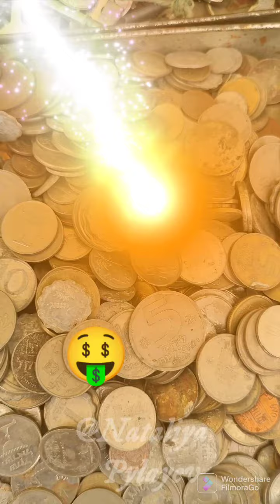antiques fleamarket video old #2022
"swap meet" - in the city of Beer Sheva, Negev, Israel on Fridays on the pedestrian street KKL in the old city. Layout of goods of the past from different countries: magnets, coins, dishes, souvenirs and other trifles

блошиный рынок в городе Беер-Шева, Негев, Израиль по пятницам на пешеходной улице KKL в старом городе. Раскладка товаров прошлого из разных стран: магниты, монеты, блюда, сувениры и прочие мелочи